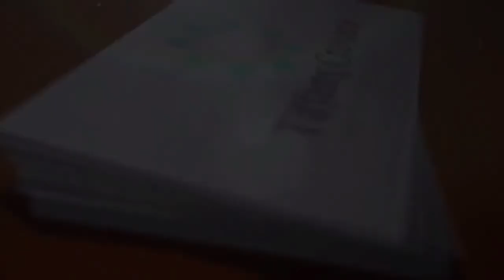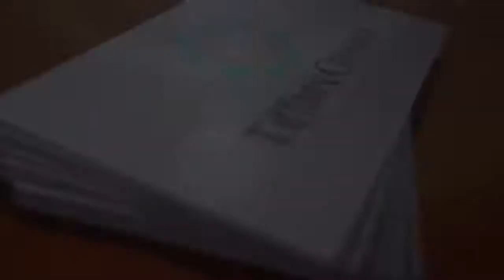Activating The Energy | The Devil | Tarot Card | Guided Meditation | By Tiffany Crosara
A guided visualization meditation through the Devil Tarot Card. Not as scary as it sounds!
To learn more from Tiffany visit her site tiffanycrosara.com or join her facebook group "Inner Transformation with Tiffany Crosara"